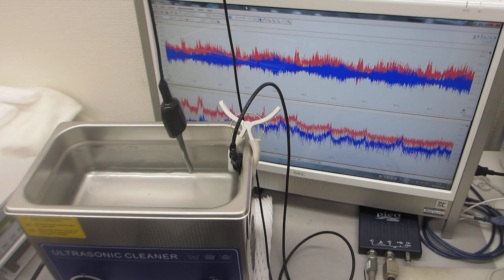超音波の音圧測定解析システム「超音波テスターＮＡ」